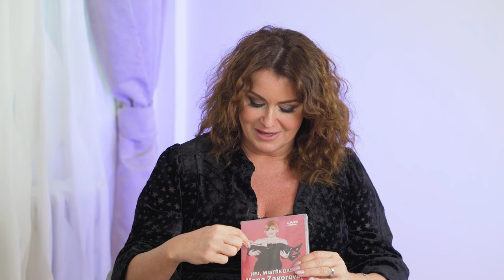"Hanka Zagorová pro mě byla dárek od Pána Boha, já za to hrozně moc děkuju", říká Karel Vágner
Karel Vágner v Petra Show Petry Řehořkové

Moderátorka:  Petra Řehořková
Host:                Karel Vágner
Režie:               Vojtěch Nouzák
Kamera, střih: Anežka Kružíková
Producent:      Tomáš Řehořek

Lokace: Petra Clinic, klinika estetické medicíny